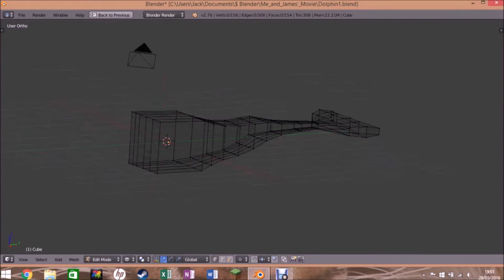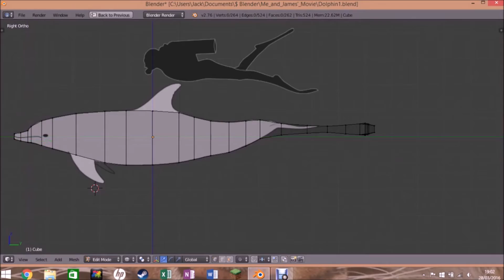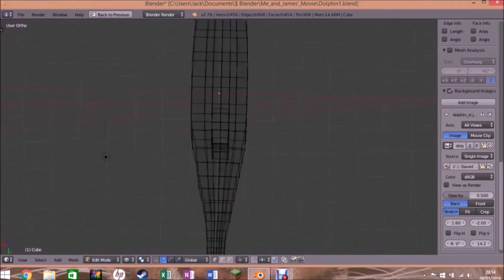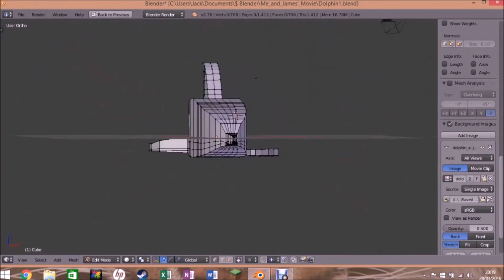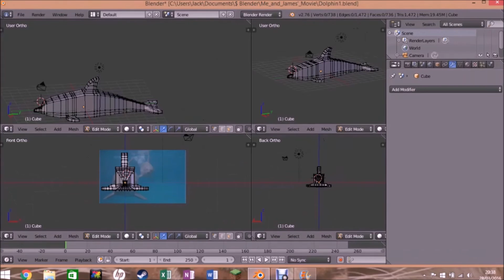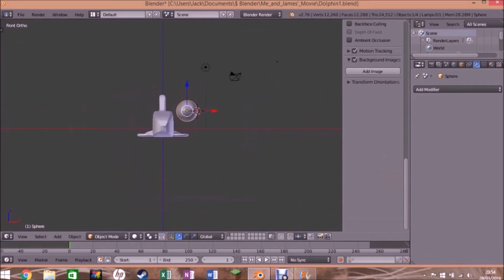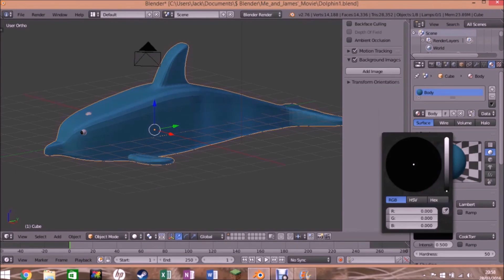Blender 3D, Modelling a Dolphin - Time-lapse